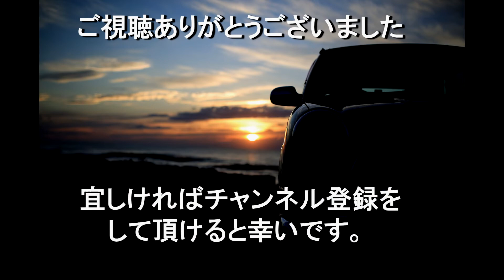【三国峠～明神峠】前から行ってみたかった峠だけど雨でした 2022 08【ミラジーノ・L700S】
ドライブ好きのオッサンのブログです。
お暇な方・興味のある方がおりましたら、ご視聴いただけると幸いです。

撮影機材
　メイン：MUSON　PRO3
　サブ　：MUSON　PRO3